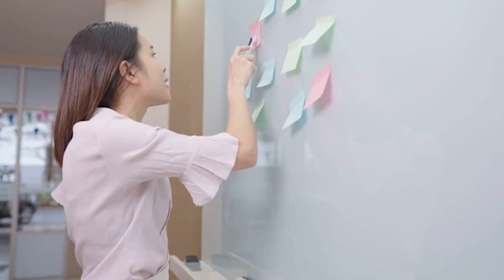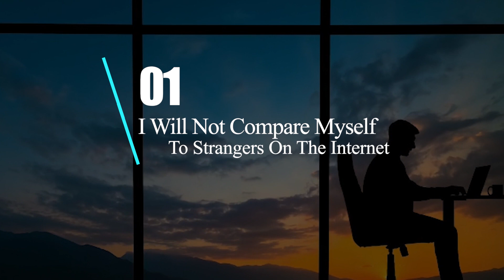Top 10 Affirmations For A Better Life 2022 | A Powerful Affirmation That Will Transform Your Life!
If You Want To Attract Better Into Your Life - Do These 10 Things.

A positive mindset is a key to success. Affirmations are empowering statements often linked to visualizing goals. They provide a reminder of what you want to achieve, both mentally and physically. Affirmation words help you to reprogram your brain—to remind yourself that you are already what you are striving to be.

You can either write your affirmations or read them out loud. Affirmations attract good wishes and reflect positive thoughts. They are a great way to start your day. When you wake up, think of positive things that will carry you through the day.
Watch the video and learn about the 10 affirmations that you should say to yourself.

We hope you enjoy today's video